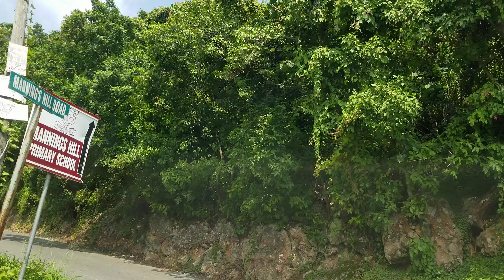Mannings Hill Road | Jamaica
Driving on Mannings Hill Road in Kingston Jamaica